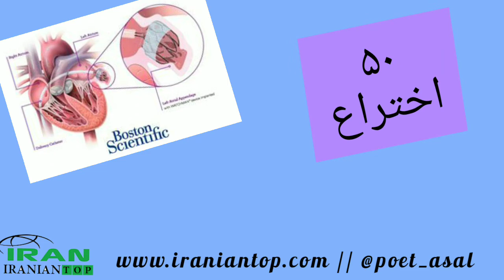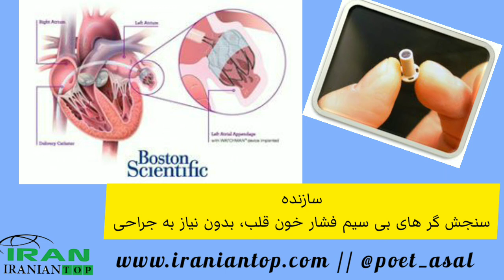دکتر نادر نجفی، ایرانی مقیم آمریکا، دانشمند آی.بی.ام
Iranian Elite, Iranian